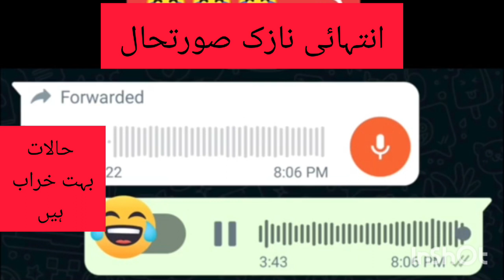انتہائی نازک صورتحال | یوسف جان بھی حد کرتا ہے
انتہائی نازک صورتحال